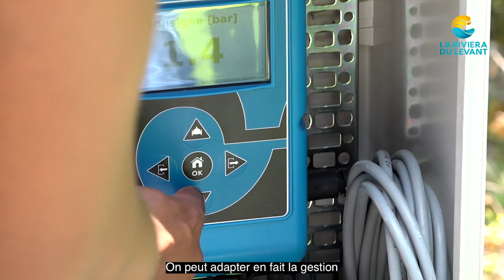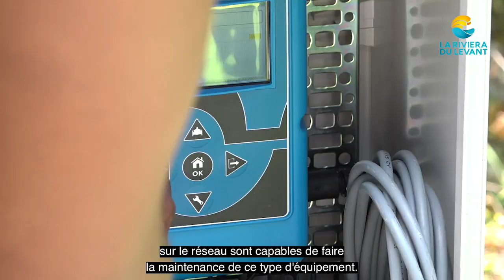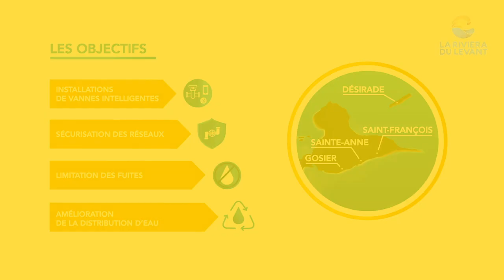Eau : installation de vannes intelligentes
Comment fonctionne une vanne intelligente ? Comment un équipement innovant sécurise t-il les réseaux de la CARL en étant implanté au Gosier ?Les réponses en vidéo.